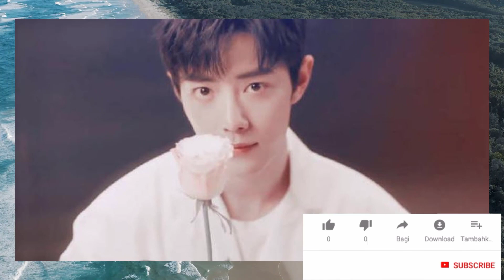粉絲都要尖叫了 - 肖戰古裝也太驚艷了 - 真理在哪裡？ - 俊朗 - 娛樂新聞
粉絲都要尖叫了 - 肖戰古裝也太驚艷了 - 真理在哪裡？ - 俊朗 - 娛樂新聞, 非常感謝.